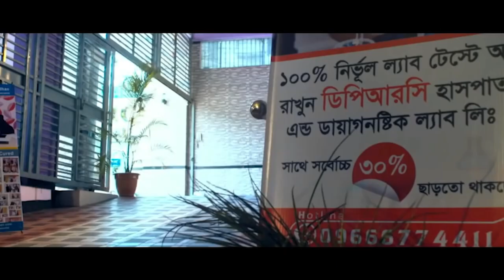আমার স্ত্রী’র PLID রোগ নিয়ে স্যারের কাছে এসেছিলাম । আলহামদুল্লিাহ্ DPRC'র চিকিৎসায় সে এখন সুস্থ AS